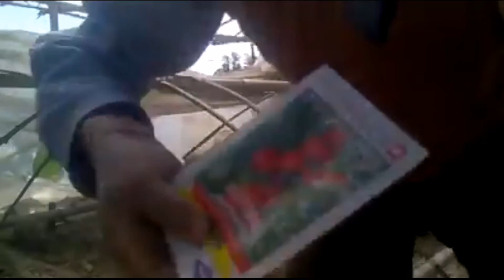Sundari jal Krishi kama